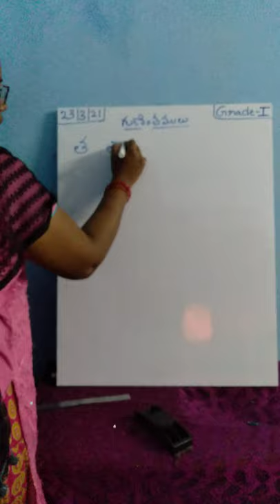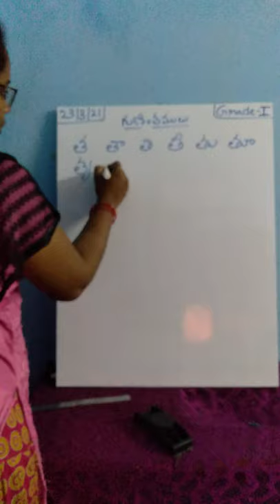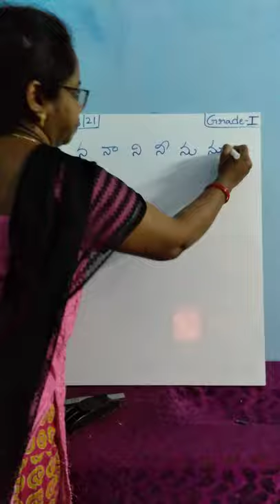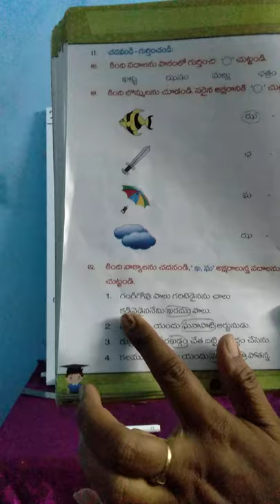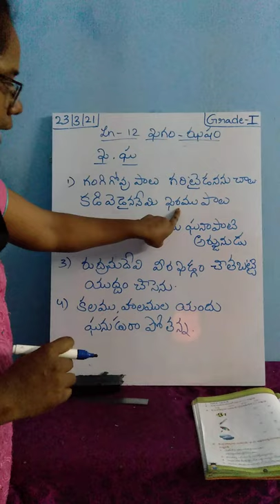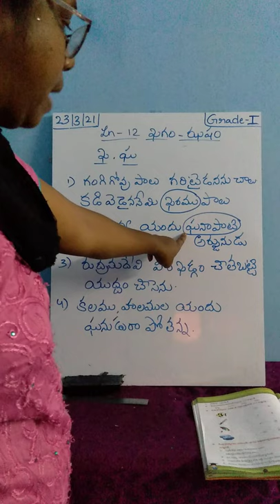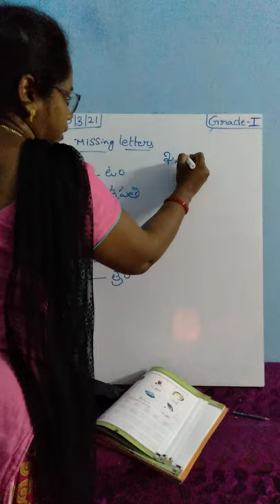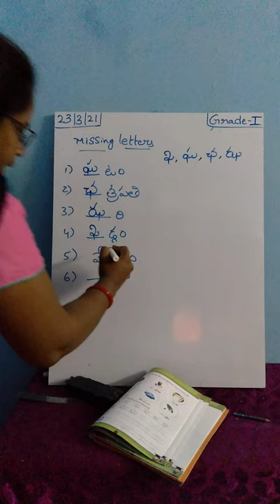Grade 1 Telugu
Given gunintamulu in Text book and conducted R.T